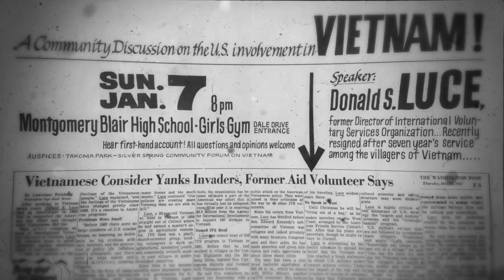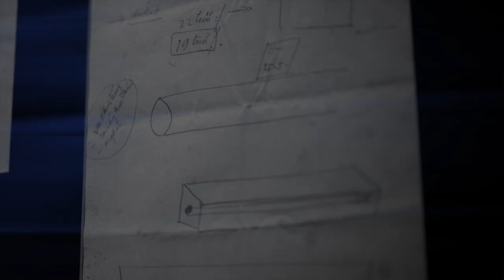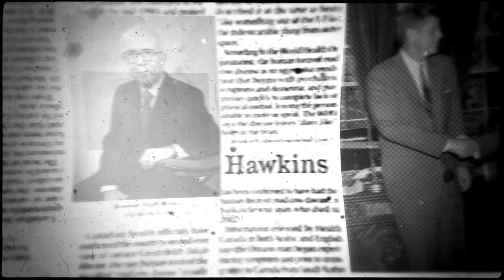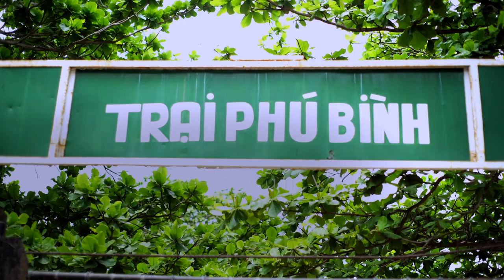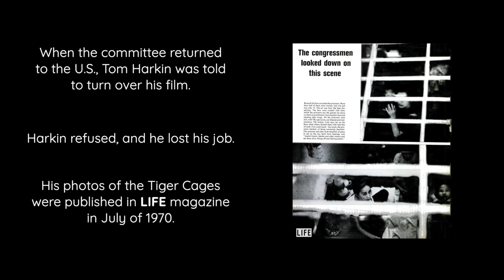The Tiger Cages | A Short Documentary by Jeff Nesmith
On Jan. 27, 1976, before the House Committee on International Relations, U.S. Ambassador Graham Martin testified that the collapse of the South Vietnamese government was not a result of the policies of Saigon or Washington, but was instead caused “by one of the best propaganda and pressure organizations the world has ever seen,” organized by “the multi-faceted activities of Mr. Don Luce.”

This is the story of the Tiger Cages, a prison system on Con Son Island run by Vietnamese, French, and American administrators. For decades, the Tiger Cages were used to imprison, torture, and murder thousands of political prisoners. And for decades, they were kept a secret. This is a story of abuse and reconciliation. This is a story about the people who risked their careers and their lives for the truth; brave people determined to bring an end to the Tiger Cages, and ultimately the Vietnam War.

Images:
• All video footage shot and edited by Jeff Nesmith, 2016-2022
• President Nixon addressing American POWs on May 24, 1973 | Courtesy Richard Nixon Presidential Library
• Vietnam: The Unheard Voices, by Don Luce and John Sommer | January 1, 1970, Cornell University Press
• U.S. Rep. G.V. “Sonny” Montgomery on the House floor | Courtesy Congressional Political Research Center, Mississippi State University Libraries, G. V. "Sonny" Montgomery Collection, CPRC.
• U.S. Rep. G.V. “Sonny” Montgomery pinning a medal on Sgt. William Beldace in December 1970 | Courtesy Congressional Political Research Center, Mississippi State University Libraries, G. V. "Sonny" Montgomery Collection, CPRC.
• Public Domain image of U.S. Rep. Augustus Hawkins | Office of the Clerk, U.S. House of Representatives
• U.S. Rep. William Anderson, Commander of the Nautilus submarine, Aug.
• Additional images | Courtesy Bảo Tàng Côn Đảo Historical Museum

• “Father/Son” by Makeup and Vanity Set, provided by The Music Bed, LLC and used with permission
• “Enigmatic” by Benjamin Tissot, Used with permission
• “Instinct” by Benjamin Tissot, Used with permission
• “Everything is a Memory” by Slow Meadow, provided by The Music Bed LLC and used with permission

Special Thanks to:
• U.S. Senator Tom Harkin, The Harkin Institute
• Mr. Don Luce
• Mrs. Tu
• Mr. Vien
• Truong Ai Van, Con Dao Travel | Fixer, guide, translation services
• Nguyen Le Tuan Linh, Con Dao Travel | Fixer, guide, translation services
• Larry Bernier
• Bảo Tàng Côn Đảo Historical Museum
• Dawson & Associates | Location services
• Thao Nguyen-Miller | Translations
• GoTranscript | Translation/Transcription services

Shot on location in Vietnam and Washington, DC